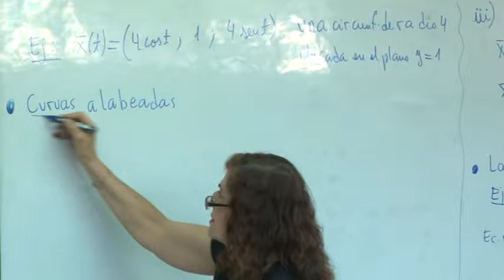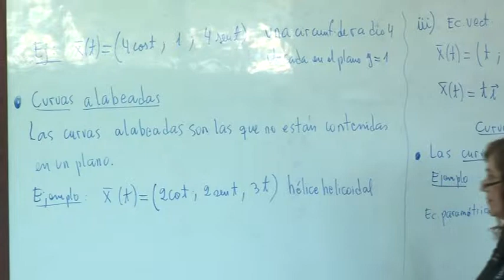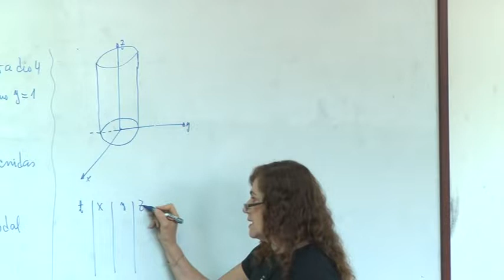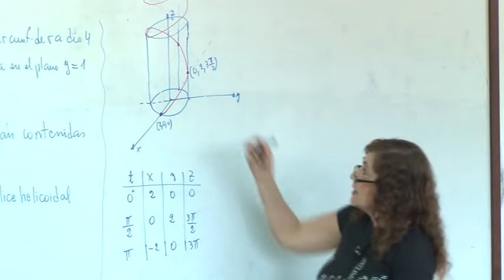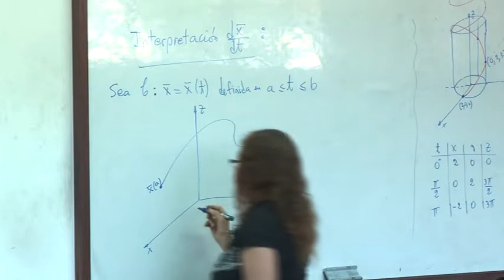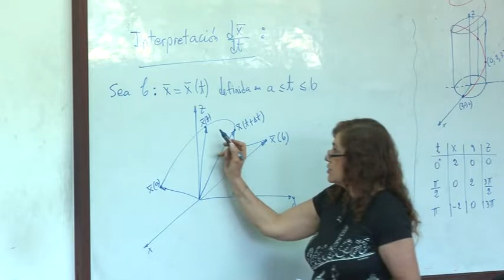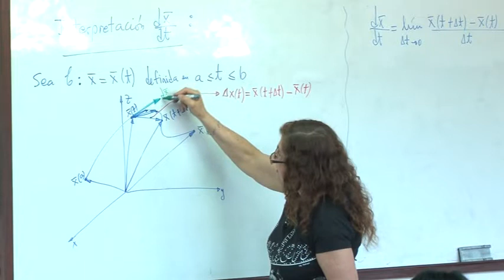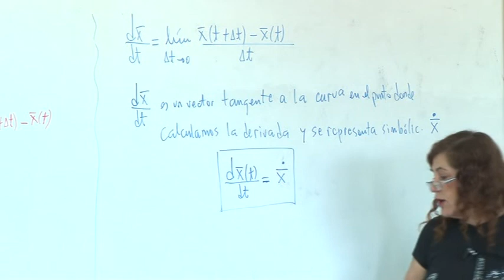27-09-2018. 04 CURVAS ALABEADAS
Prof. Carolina Collivadino